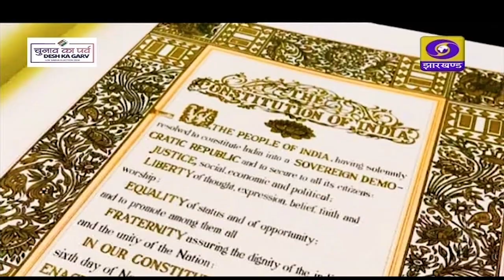Cyber Fraud : Preventive & Precautionary Measures for common people